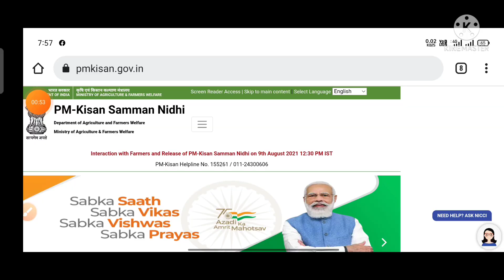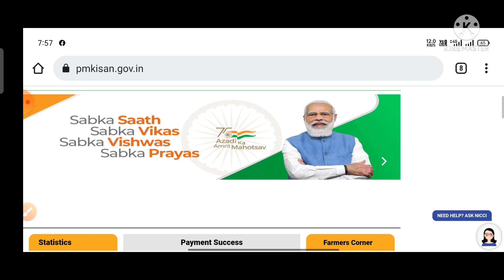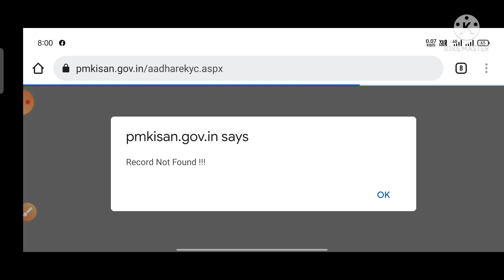PM-kisan samman nidhi me ekyc kaise kare online ekyc kya hota hai pm kisan yojana me